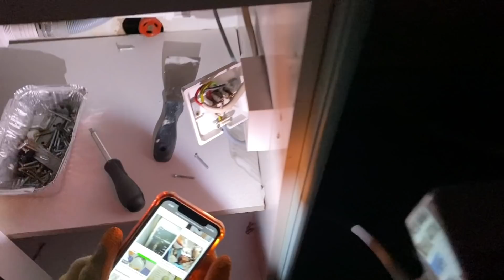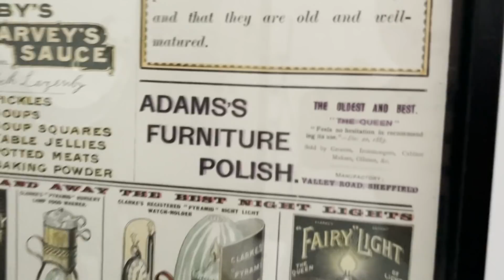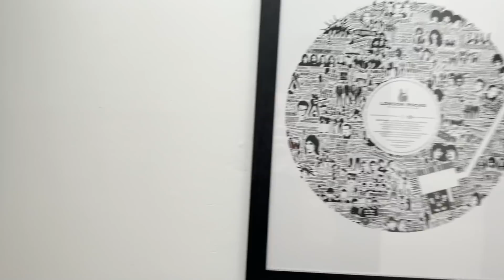ТУР ПО НАШЕМУ ДОМУ В АНГЛИИ СПУСТЯ ГОД ПОСЛЕ ПОКУПКИ | ДОМ 1888 ГОДА В ЛОНДОНЕ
Привет всем! В этом видео я наконец-то покажу вам тур по нашему дому в Англии спустя год после покупки (чуть больше года, если быть точными, год и 3 месяца). Покажу вам до и после (а также отрывки ремонта) - то есть, полное преображение дома!

За этот год много что изменилось и мы смогли своими руками (почти полностью) отремонтировать наш викторианский дом в Лондоне (дом примерно 1888 года).

Думаю, что в будущем мы что-нибудь еще изменим, так что это еще не окончательный вариант.

Возможно, я сниму "рум тур" по дому также и через два года.